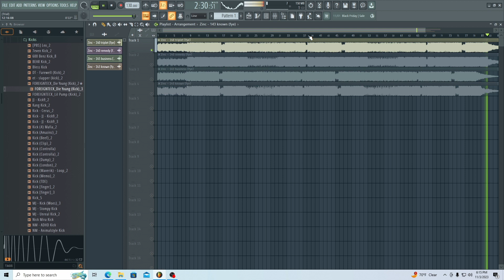some fire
always posting new beats
or dm zinc.beatz

IMPORTANT:
You always have to credit (Prod. by Zinc) in the title